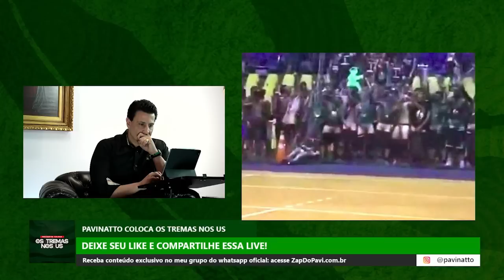Justiça manda Unisa reintegrar 15 estudantes de medicina | PAVINATTO COLOCA OS TREMAS NOS US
Adquira conhecimento sólido e prático para se tornar uma pessoa sábia e consciente dos fenômenos sociais e políticos do mundo contemporâneo através da minha plataforma online de ensino.

Tenha acesso a todo o conhecimento e experiência do tio Pavinatto para assistir quando e onde quiser.

Neste canal você encontrará conteúdos atualizados sobre os principais temas relacionados à política e ao direito, abordando desde questões nacionais e internacionais até temas mais específicos dentro dessas áreas.

Nosso objetivo é trazer análises imparciais e aprofundadas sobre os temas mais relevantes do momento, além de promover um debate saudável e construtivo sobre os desafios enfrentados em nossa sociedade.